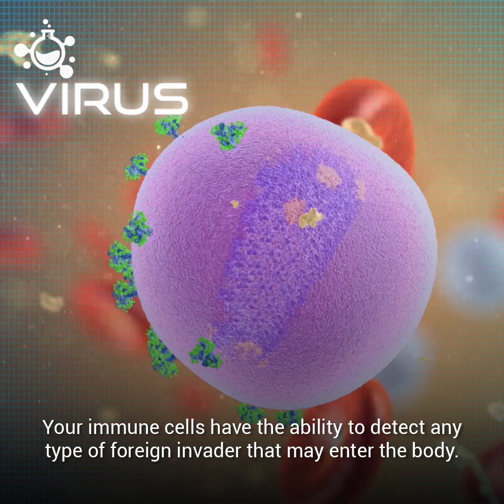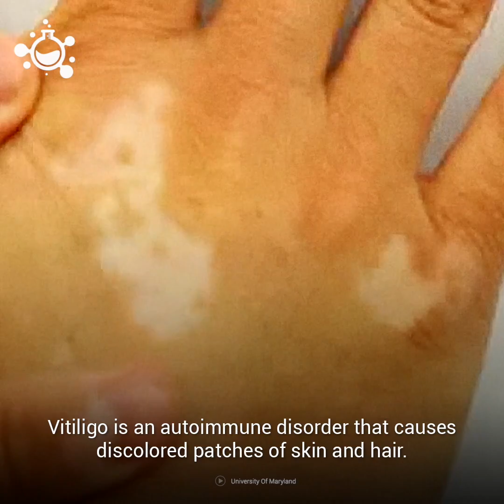What Causes Gray Hair?